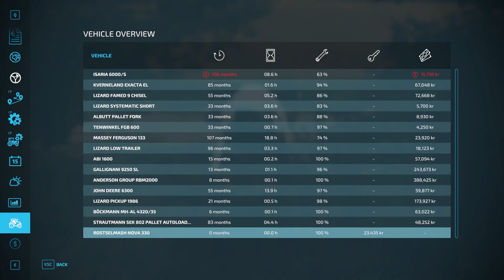Rennebu Overlevelse utfordring Var det Barley #28 Farming Simulator 22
Dette er min versjon av Survival Chalange til @Daggerwin . Siden vi er en norsk kanal, med norske seere, så måtte vi og ha et norsk kart. Takket være @Ola Haldor Solvik Voll , så har vi fått et fantastisk kart av Rennebu.

Reglene for overlevelses kampanjen:
- Ikke lov å ta oppdrag for mer enn 500.000kr (ca $50.000)
- Kun lov å leie skurtreskere
- Ikke lov å ta opp noe lån
- Kun lov med 1 stort eller 2 medium eller 3 små drivhus.
- Kun lov med 1 liten vindmølle, eller solcellepanel

│🗃️Kanal Partnere:         │
Eg er en offisiell GIANTS partner.

🏘️ Buildings of Norway(må være med for at Rennebu kartet skal fungere